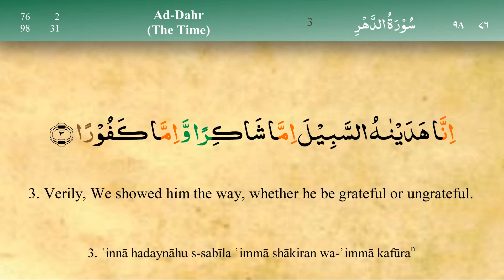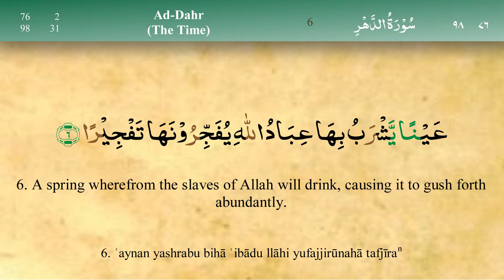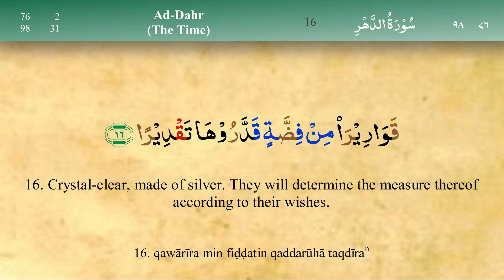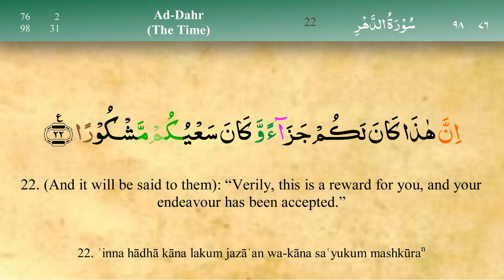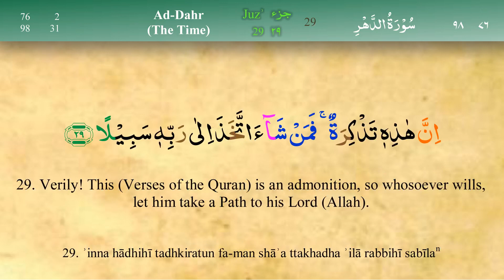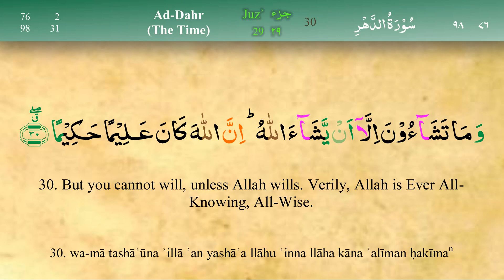076 Surah Ad Dahr (Tajweed) - Mishary Al Afasy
TAJWEED -  076  Surah Ad Dahr - Mishary Al Afasy
MEHRAB - VOICE OF TRUTH & REASON is a platform where all the Islamic knowledge is & will be made available InshaALLAH.
We will try and converge many lectures from various Islamic Scholars InshaAllah.
We will strive to build a platform where a Muslim can nourish his/her faith.